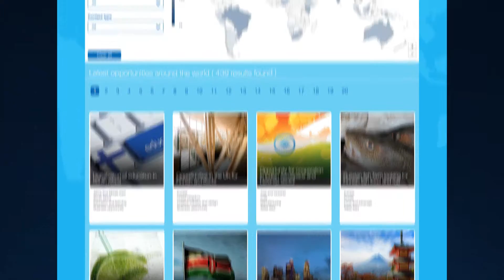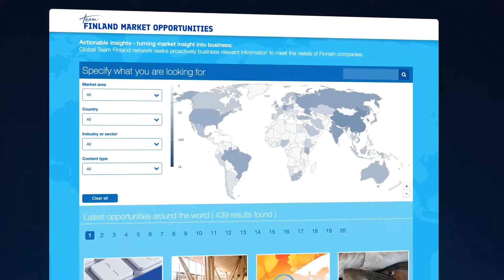TeamFinland MarketOpportunities (full version)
MarketOpportunities.fi kokoaa markkinaoivalluksia kansainvälistä kasvua hakeville pk-yrityksille.

Palvelussa on tarjolla suomalaisen pk-yrityksen liiketoiminnalle olennaista, markkinakohtaista tietoa niin konkreettisista kysyntätarpeista kuin pidemmän aikavälin markkinoiden muutosilmiöistä.